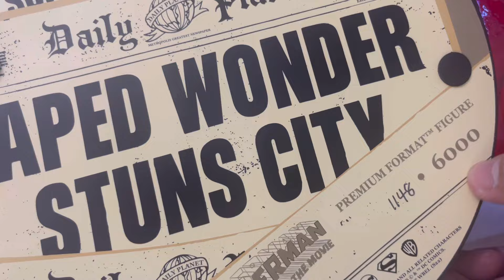Superman The Movie Premium format Sideshow, Unboxing + review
Estatua premium format de sideshow Superman the movie